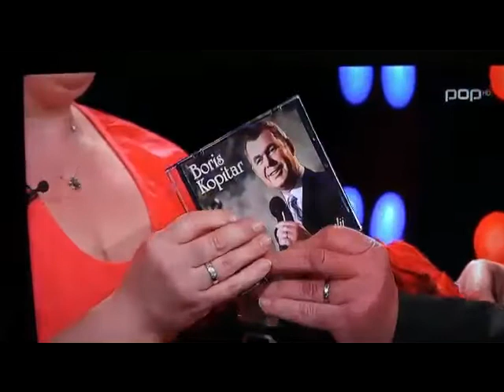Boris Kopitar povabi gledalce VIP Šov-a v Markovce!